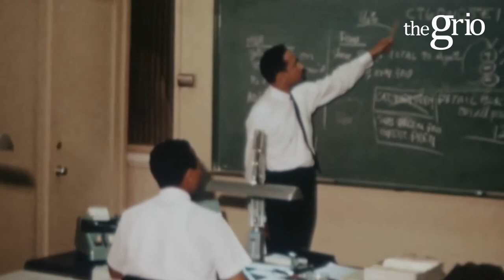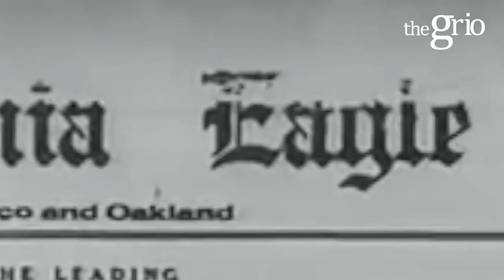How Hollywood Highlights our History | Crack: Cocaine, Corruption & Conspiracy w/ Stanley Nelson Jr.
In honor of Black History Month, theGrio decided to take a look at how Hollywood highlights our history and how stories about our community impact how the rest of our world sees Black America, as well as how we see ourselves.

In our first episode, we chat with documentary filmmaker, Stanley Nelson JR, about his films, latest project 'Crack: Cocaine, Corruption, and Conspiracy,' and more.